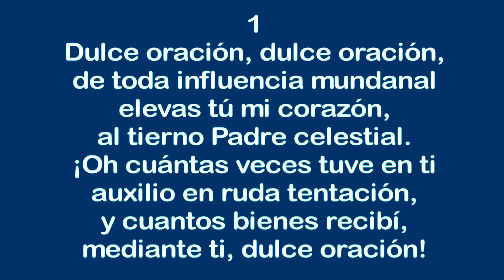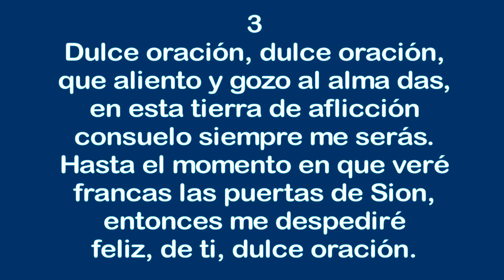Dulce oración - Himnos Inspirados Selectos Nº 46 - Instrumental